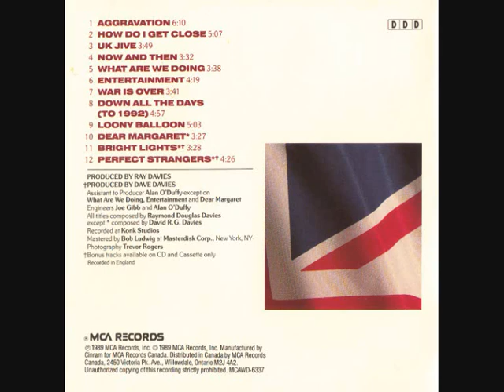The Kinks - Now And Then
Album: UK Jive - 1989 - Label: MCA/London